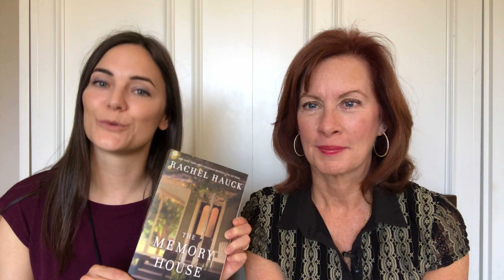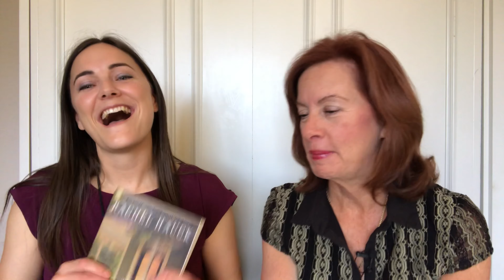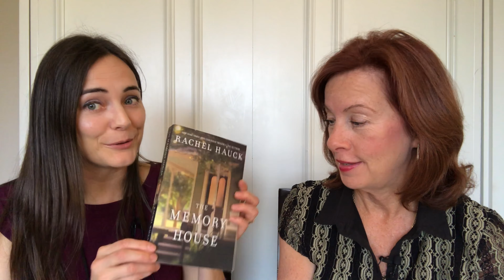Author Rachel Hauck on Overcoming Anxiety, Mistakes, & Lessons in Love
Jenny Snow interviews New York Times bestselling author Rachel Hauck, asking "book club" questions about her life inspired by themes and quotes from Rachel's romance novel, The Memory House.

2. Giveaway ends Saturday, February 1, 2020 at 9:00 p.m. Central Time. Contiguous United States only. Must be 18 to enter. Winner will be notified with a reply to their comment.

BOOKS MENTIONED IN THIS EPISODE:

The Memory House
Once Upon a Prince
How to Catch a Prince
The Wedding Dress
The Fifth Avenue Story Society (not mentioned but hot off the press!)

Many thanks to Rachel for being such an amazing author and wonderful guest!!! XOXO!

***Connect with Rachel Hauck***

*** Connect with Jenny Snow ***

Happy Reading!

No purchase necessary. Must be 18 to enter. Only one randomly selected winner will be chosen. Winner will receive one book by Rachel Hauck. Once contacted, winner will have 48 hours to respond to Jenny with the Rachel Hauck book he or she chooses and a mailing address so Jenny can send the book. If the winner does not respond within 48 hours, he or she will be disqualified and a new winner will be chosen. Contest only open to residents in the contiguous United States.

This promotion is in no way sponsored, endorsed, administered by, or associated with YouTube, Facebook, Instagram, or Twitter.